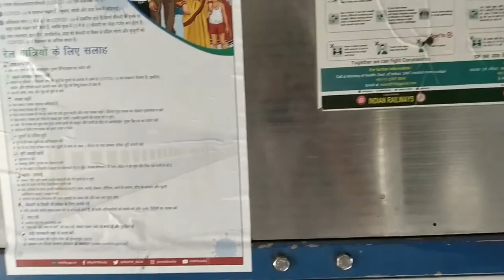Journey in second sitting during post lockdown *experience*